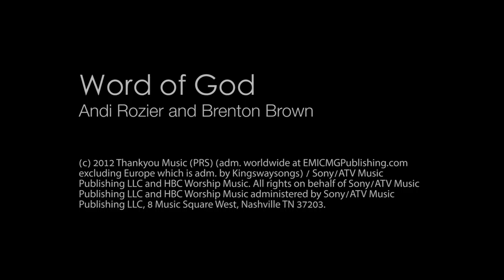Structure - Antioch Church OKC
Antioch Church OKC
Message - Structure
Speaker - Nathan Tate